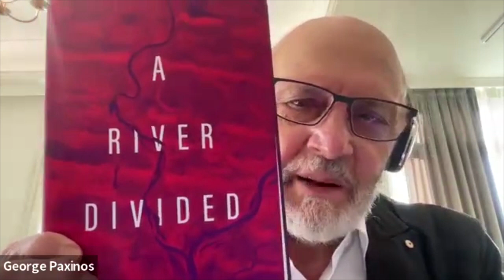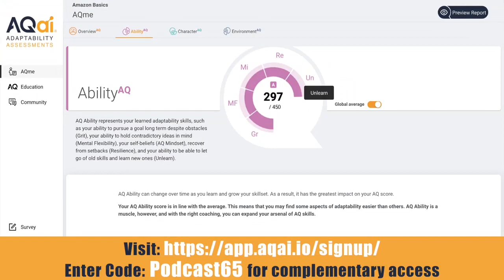Decoding AQ with Ross Thornley Feat. George Paxinos - Neuroscience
Welcome back to DECODING AQ, where we delve into the minds of the most groundbreaking thinkers of our time! Today, I'm incredibly excited to introduce a guest whose contributions to neuroscience have shaped our understanding of the brain like no other. He has identified and named more brain areas than anyone in history. Hold onto your seats as we welcome the phenomenal George Paxinos - Professor of Medical Sciences, Neuroscience Research Australia and The University of New South Wales!

George, alongside Charles Watson, authored 'The Rat Brain in Stereotaxic Coordinates.' With a staggering 73,000 citations across its 7 editions, this masterpiece stands as the most cited work in neuroscience. For three decades, it ranked as the third most cited book in all of science, a testament to its monumental impact.

He's also the author of an astonishing 59 books delving into the intricacies of the human brain and that of experimental animals. In 2021, he ventured into a new realm with his first novel, 'A River Divided,' a captivating eco-fiction story exploring the classic nature versus nurture debate.

So, get ready for an enlightening conversation as we explore the remarkable mind and journey of George Paxinos!

education, gene therapy, undiscovered talents,  human happiness and loving thy neighbour.

Timecodes:
01:03 George's background
03:20 The human brain solving it's own problems
06:31 Brain limitations and evolution
10:26 Switching our brains in the future
15:58 Travels which have shaped him and practical steps to help humanity
24:36 Neuroscience transforming behaviour
29:14 Creating things to understanding ourselves better
32:36 Understanding of the brain and free will
38:51 Identifying key parts of the brain
41:30 Fostering adaptable behaviour and break cycles that no longer work
46:26 The last time George did something for the first time
49:54 Things we can do

Moonshot Innovation